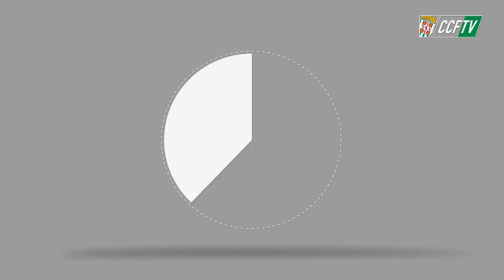CCFTV: NOMBRE PROPIO QUIM ARAUJO [17-03-2018]